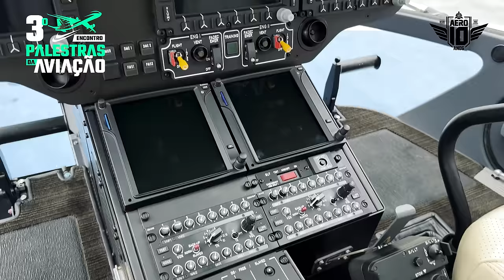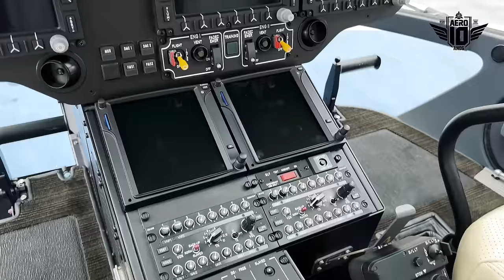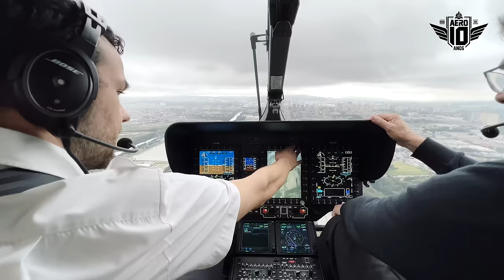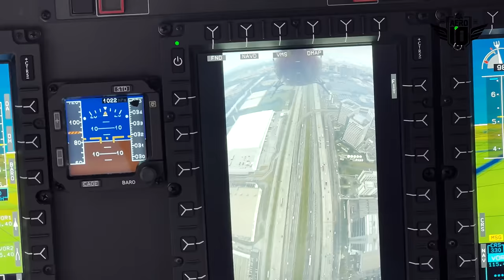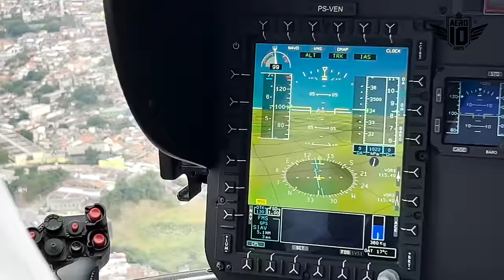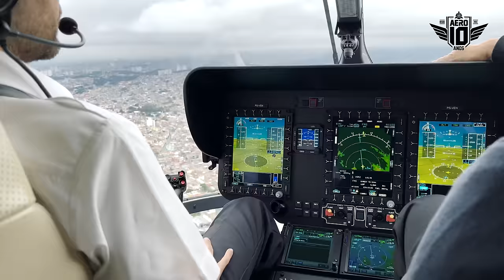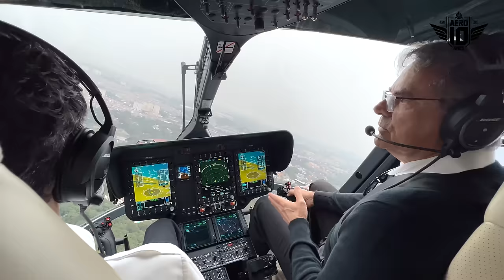UM HELICÓPTERO de RESPEITO - Como é voar no ACH145 da AIRBUS no MAU TEMPO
Fizemos um voo no ACH145 um helicóptero moderno de fabricação da Airbus e vamos mostrar pra vocês todos os detalhes dessa incrível maquina. Acompanhe com a gente como é voar nesse luxuoso helicóptero.

Equipe Aero:
Apresentação e Direção Geral: Fernando De Borthole
Produção Executiva: Gisella Depiné Poffo
Roteiro: Jeferson de Paula e Fernando de Borthole
Direção:Jeferson de Paula
Operador de Câmera: Jeferson de Paula
Edição e finalização: João Pedro e Pedro Lerner
Direção de Arte: Victor Nardes